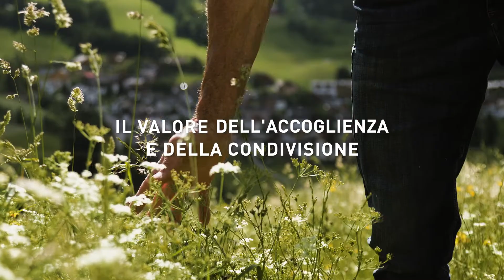Benvenuti in Alta Badia: inier, incö, duman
Le nostre montagne ci hanno insegnato il valore della condivisione: cuore e fondamento dell’ospitalità Ladina.

Dalle montagne abbiamo imparato che la serenità sta nell’apprezzare le cose grandi e quelle piccole. Sta nel percorre un sentiero per salire su una cima a noi cara per lasciar scorrere lo sguardo sulle vette al tramonto. E sta nei gesti di chi si prende cura di noi, quando torniamo a valle.

Alcune cose cambiano.
Quelle che ci fanno stare bene no.
In Alta Badia troverai sempre ospitalità, condivisione, serenità.

E sarai benvenuto, quest’estate, e ogni volta che tornerai fra queste montagne.

Bëgnodüs.
Inier, Incö, Duman.